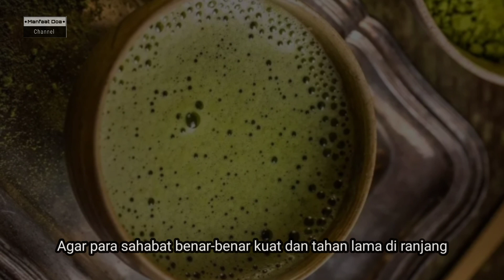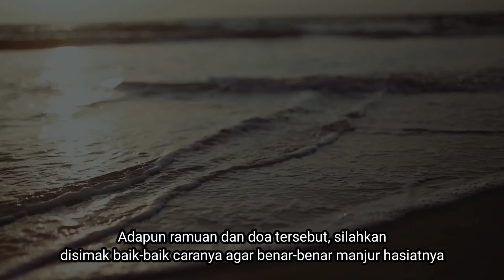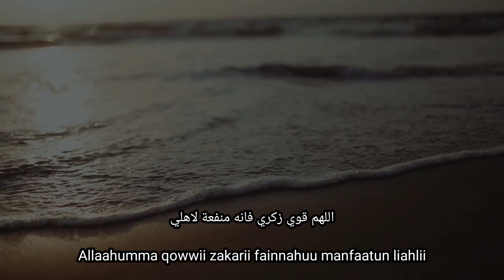Cara ini Bikin Istri Benar-benar Puass Terkulai! Tahan Hingga Berjam-jam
Pada kesempatan kali ini saya akan membagikan Ramun dahsyat yang bikin kamu tahan lama di ranjang, jangan kaget dengan kejantananmu, akan membuat istrimu lemas terkulai menyerah!!! siap-siap harmonis dengan istrimu...